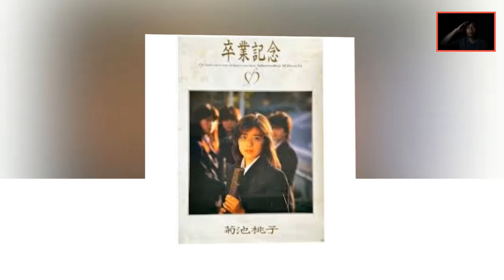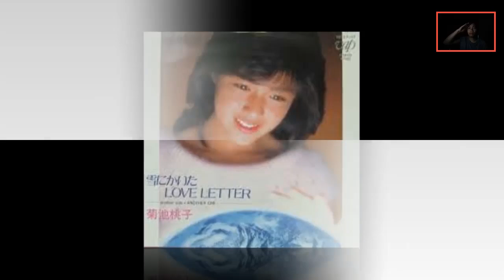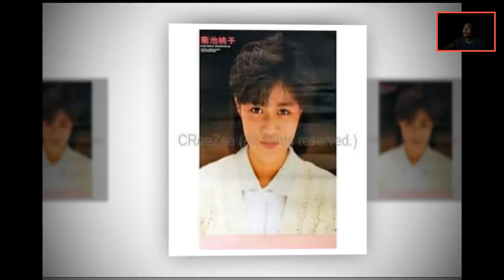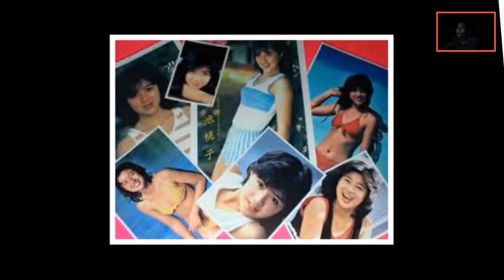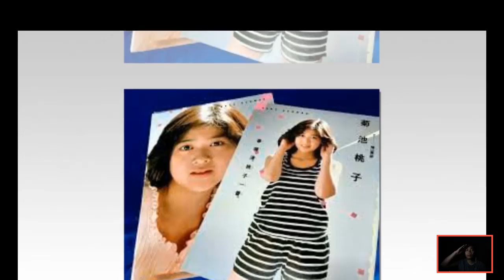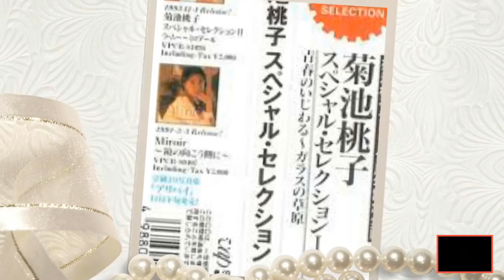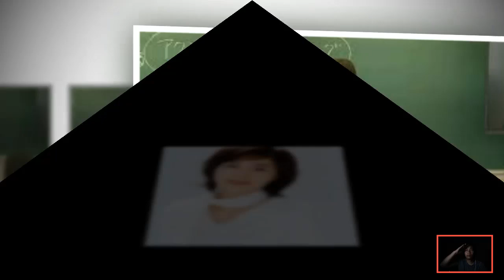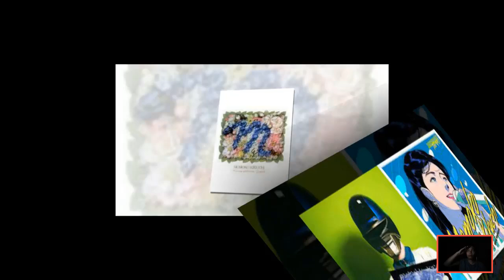菊池桃子の娘が事故死…菊池桃子のまさかの現在や夫と別れた理由に驚かされた…